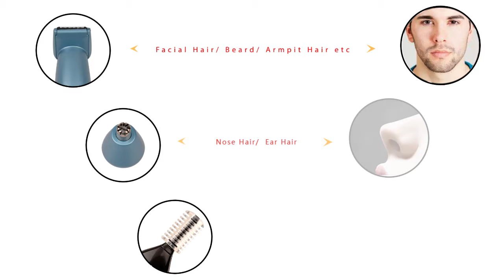3-in-1 Multifunctional Rechargeable Nose Ear Hair Trimmer Shaver Clipper Cleaner Remover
HS128
3-in-1 multifunctional tool, used for nose, ear, temple, eyebrow and beard shaving.
Cordless operation, contemporary design.
Stainless steel sharp blade and fast shaving, painless.
Only the head can be washed.
Used for man and woman.